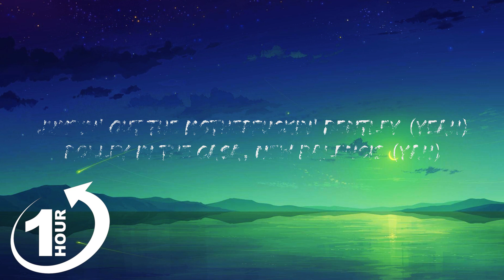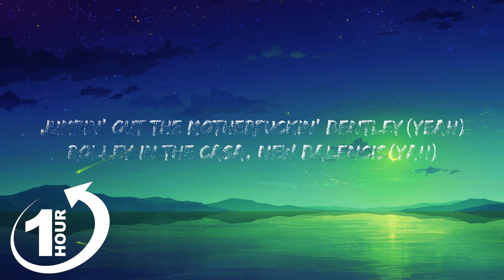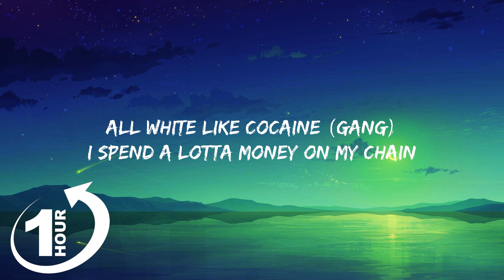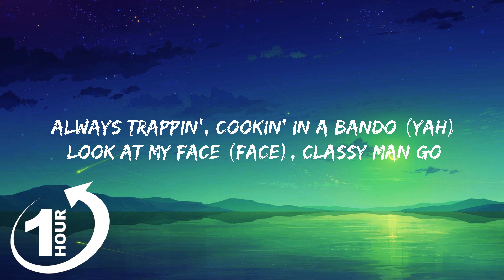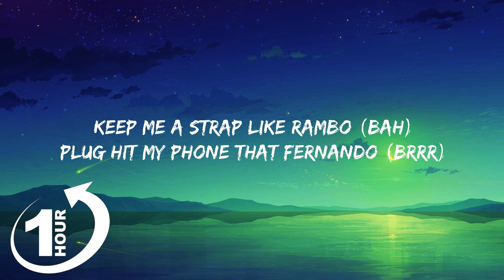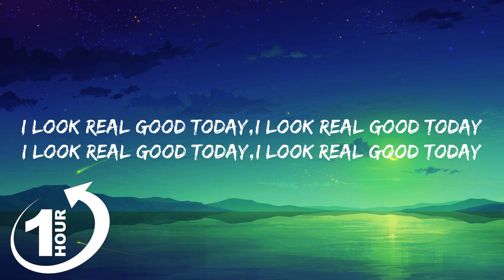[ Loop 1Hour ] O.T. Genasis - I Look Good (Lyrics) - "I look real good today"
O.T. Genasis - I Look Good

Follow O.T. Genasis :

(Lyrics):
I look real good today

Jumpin' out the motherfuckin' Bentley
Rolley in the casa, new Balencis
Walkin' with a pocket full of Benjis
And my ten piece

Dive in the pussy like scuba
Mami look good, she from Cuba
All white like cocaine (caine)
I spend a lotta money on my chain

Keep me a strap like Rambo
Drug hit my phone that Fernando
Always trappin' cookin' in a bando
Look at my face (face), classy man go

I Look Good O.T. Genasis